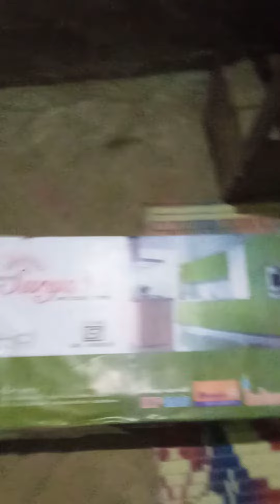🏋🚴💪gym ke baad chnna khao